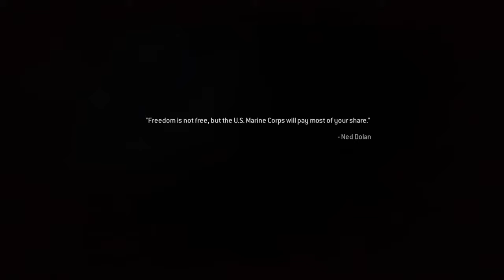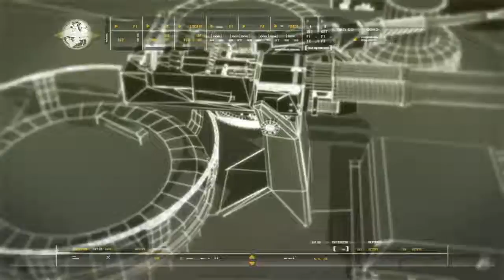Call of Duty®: Modern Warfare® Remastered part 3